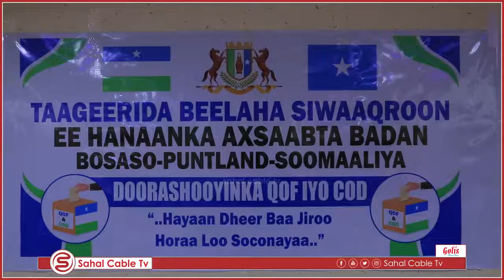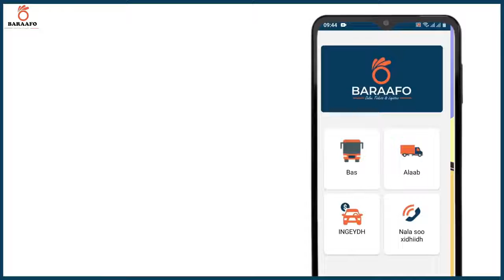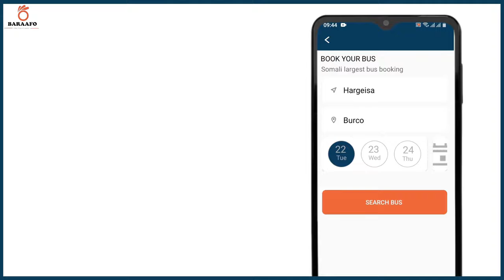Warbxixin Midkamida Beelaha Dega Gobolka Bari oo taageeray Nidaamka Doorashooyinka Hal Qof iyo Hal